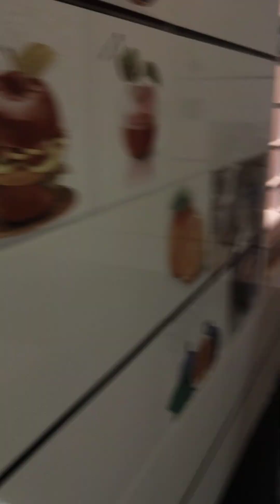MADURAI VM BUILDERS 9500211795 9444224926